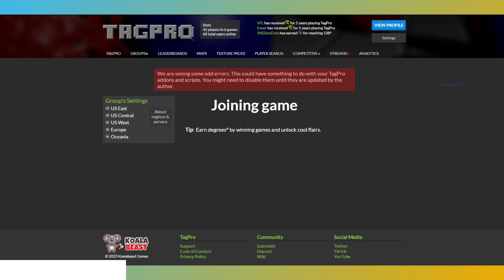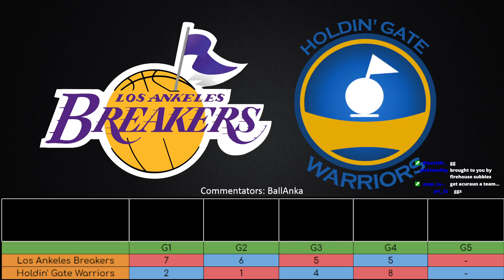MLTP S30 WEEK ONE SEASON KICKOFF | LAB VS. HGW